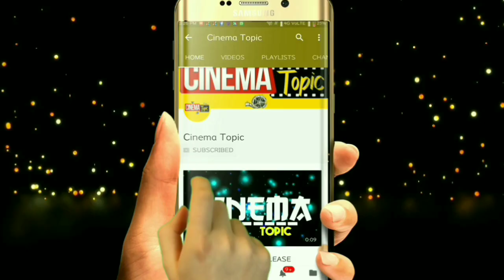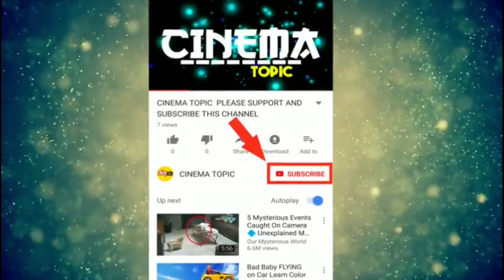Rangasthalam Records | Rangasthalam Breaks Baahubali Collections |Rangasthalam Breaks Srimanthudu Re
Rangasthalam Records | Rangasthalam Breaks Baahubali Collections |Rangasthalam Breaks Srimanthudu Records,

Ram Charan is directing Sukumar's directorial debut 'Rangathellam' movie at the box office. The film has completed 6 days at the box office with the film Wednesday. 121 crores of grams earned Tollywood's top 10 all-time grass list. But the mega fans are expected to make this film go to another level. Ram Charan is supposed to be the name of the father rather than the father.

Allu Arjun's movie 'DJ' full run at World Wide 115 crores Gross has been in the 10th place so far in just 6 days. It collected 121 crores and surpassed it.

The collections coming up to the present stage are looking at Rs. Trade analysts expect to receive 150 crore marks. If that is true, Magadheera, Srrimanta, Janata Garage, Attarintiki Daredi, Jai Lava Kusha, all the records of the films will be broken.

Baahubali 2 Movie is a list of the highest grossing films in Tollywood. It is in the first position with 1706.50 crores. Rs. Bahubali is second with a budget of Rs 600 crore. Rs. 'Prison No. 150' is the third highest grossing film of 164 cror

Theater movie is Rs. Taking the 150 crore mark, Talaud is the top 4th film of the film 'Rangatelam' movie record. Will MegaStar's prison number touch 150 record? Or not? Can not be predicted for next week.

1. Bahubali 2 Rs. 1706.50 crores, 2. Bahubali Rs. 600 crores), 3. prisoner no 150 Rs. 164 crores, 4. Magadheera Rs. 150 crores, 5. Shrimanudu Rs. 144.55 crores, 6. Janata garage Rs. 134.80 crores, 7. Dove of Rs. 131 crores, 8. Jai Lava Kusha Rs. 130.90 crores, 9. Right for Rs 127 crores, 10. The stage is Rs. 121 crores.